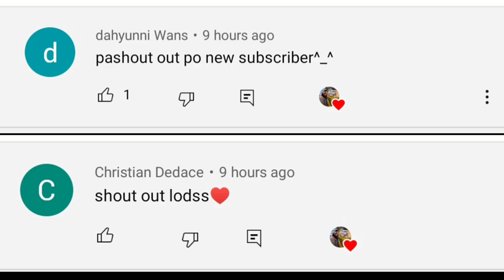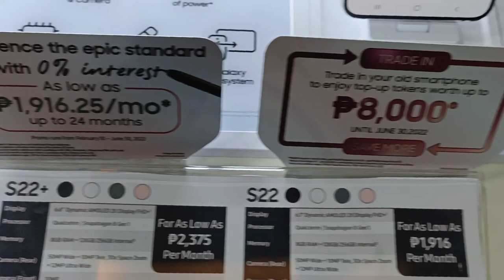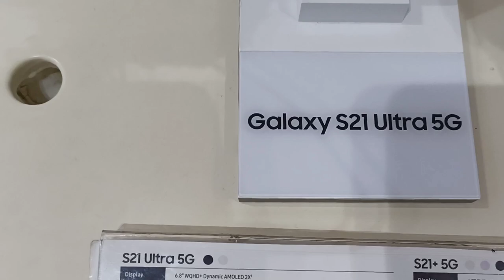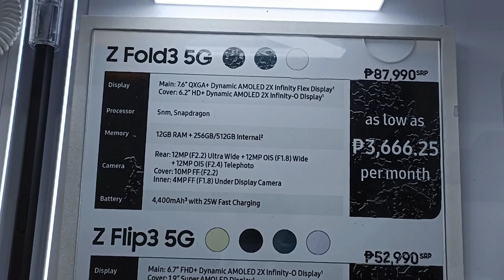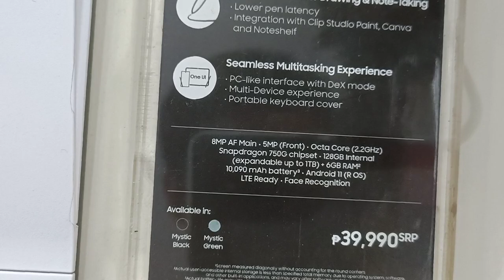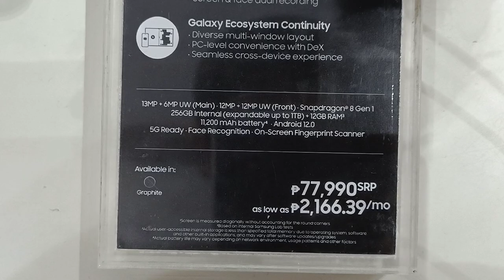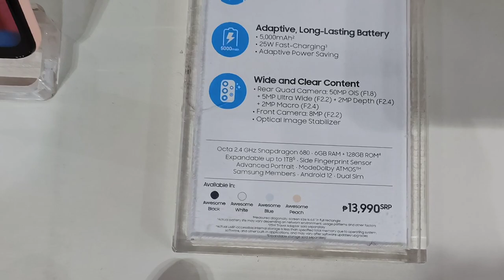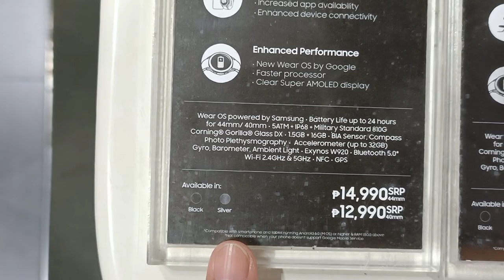SAMSUNG Price Update April 2022, Samsung Galaxy A73 5G, A53 5G, A23, A13, Tab S8 Ultra 5G, S22+ 5G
345 l refrigerator samsung price
190 l refrigerator samsung price
samsung price manila
samsung price mobile